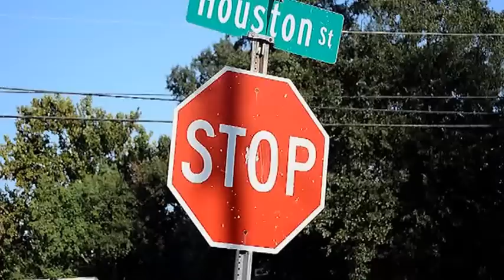Solo by GRIP